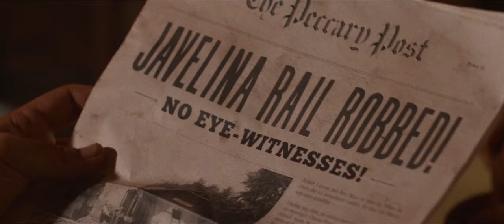Javelina Run: TRAILER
A comedy western about two idiot ranch hands who pretend to be fugitive train robbers to get the attention of the ladies at an old west saloon.

Shot in Blanco Texas at the Pine Moore Old West Studios.

Directed by Lisa Belcher
Written by Aaron Hale
Executive Produced by Michael Goyette
Produced by Lisa Belcher & Christian Olteanu
Cinematography by Alex Walker
Edited by Sam Butler
Production Designed by Sam Ali
Executive Produced by Sam Ali

MAIN CAST:
Clarence - Aaron Hale
Jasper - Avery Merrifield
Barkeep - Wally Welch
Horsefeathers - Lorelei Linklater
Jane - Lisa Belcher